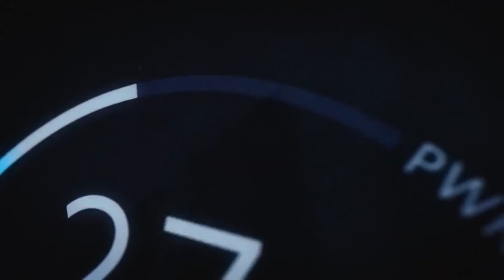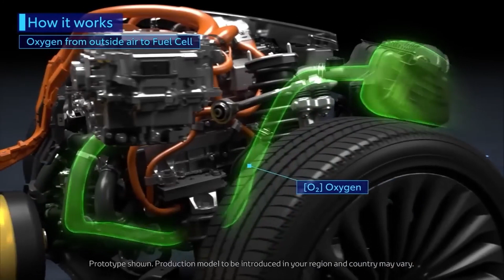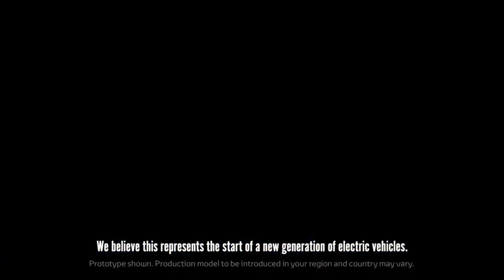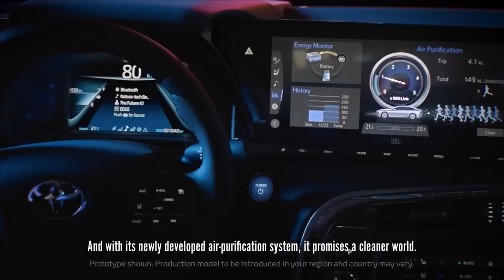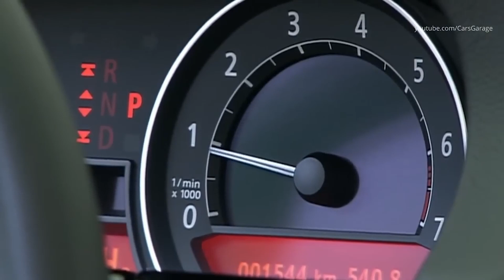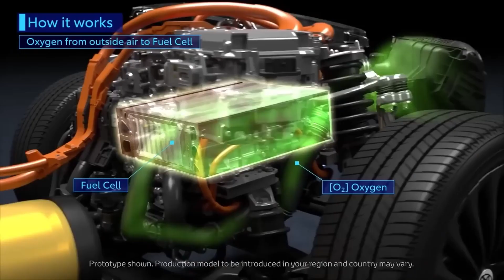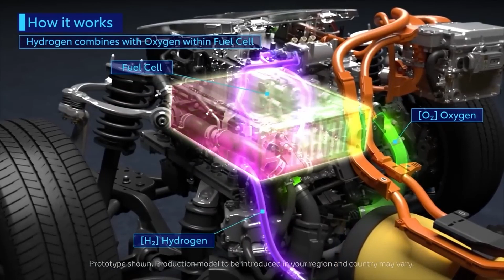Toyota FINALLY Revealed New HYDROGEN Combustion Engine _ GAME CHANGER!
Here I present different types of technologies and different concepts.